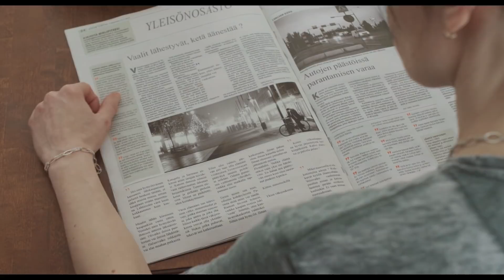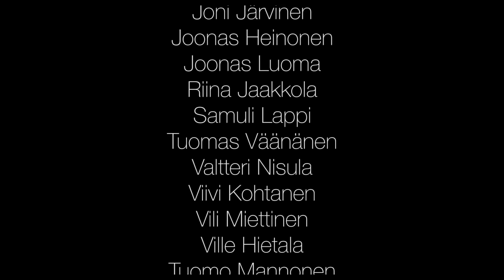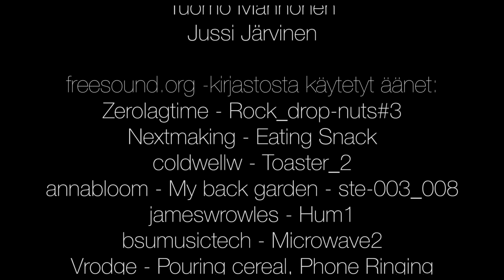Yleisönosastolta Poimittua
A short film about a man suffering from depression who has decided to end his own life. Could a simple act of kindness change his mind?

Masentunut mies on päättänyt päättää oman elämänsä. Voiko pyyteetön ystävällisyyden osoitus muuttaa hänen mielensä?

Ohjaus ja käsikirjoitus Toni Pukarinen
Käsikirjoitus perustuu Martti Sirkkolan runoon
Tuottaja Hanna Hottola
Kuvaus Matti Salminen
Leikkaus ja valaisu Piia Kontunen
Ääni Siri Koskela
Lavastus Miia Rantasalo
Apulaisohjaaja Henri Korhonen
Rekvisiitta, grafiikat ja runneri Laura Laukkanen
Musiikki Narrow Black Skies

Kamera-assistentti Johannes Terhemaa
Valo-assistentit Aleksanteri Jaakkola, Laura-Janica Rikka, Mikael Heikinheimo

Mies Teme Toivainen
Kassaneiti Heidi Koskinen

Isä Toni Päiväläinen
Äiti Irja Kettunen
Pikkusisko Viivi Winne
Pomo Sanna Mäkinen
Naiset liikennevaloissa Aija Kajama ja Viivi Kohtanen

Ekstrat
Aki Ryöppy
Heikki Kaksonen
Joni Järvinen
Joonas Heinonen
Joonas Luoma
Riina Jaakkola
Samuli Lappi
Tuomas Väänänen
Valtteri Nisula
Viivi Kohtanen
Vili Miettinen
Ville Hietala
Tuomo Mannonen
Jussi Järvinen